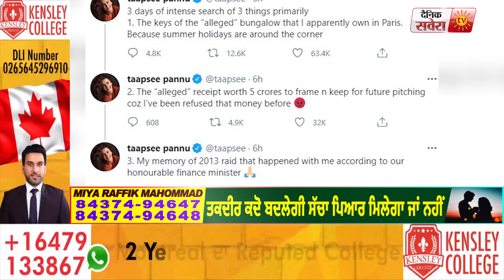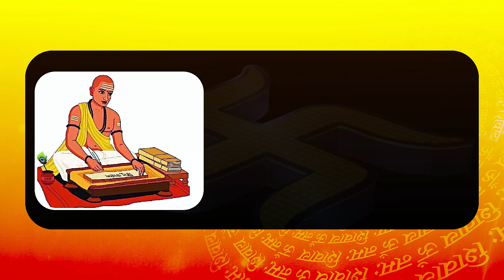IT Department की रेड के बाद Taapsee Pannu का चढ़ा पारा, Twitter पर दिया ठोकवां जवाब